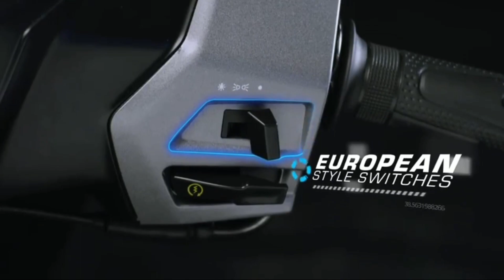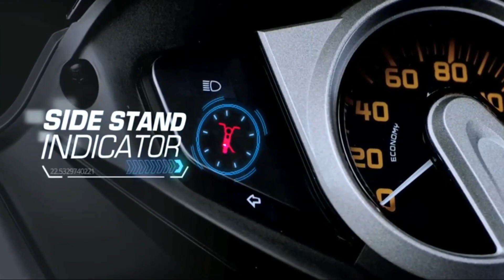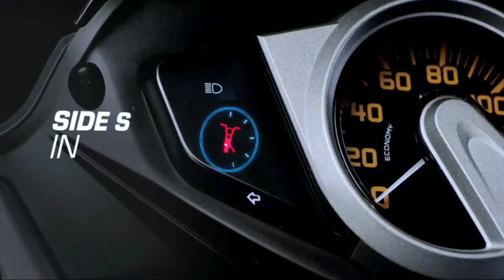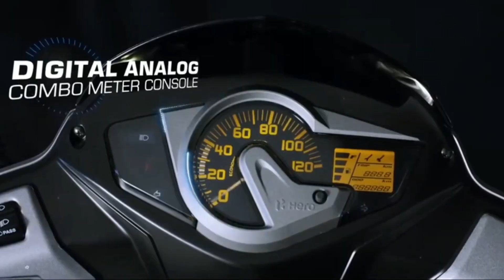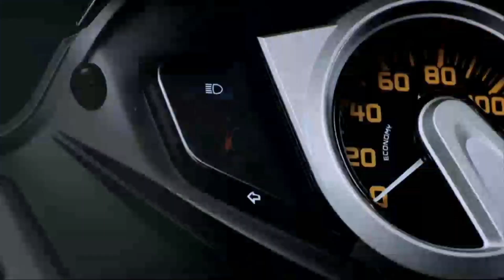2020 Hero Maestro Edge 110 BS6 ll Top 5 Highlights l HINDI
2020 Hero Maestro Edge 110 BS6 ll Top 5 Highlights l HINDI.

Previous video:-

2020 TVS Star City + - PROS and CONS?? - Hindi🔥⚡🔥

I Used:-